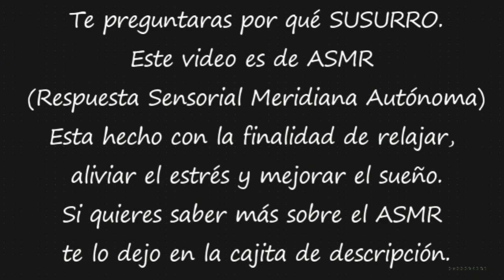ASMR | RUNAS Y SU SIGNIFICADO | Te Cuento ASMR Español de España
Hola Amores, aquí tenéis un nuevo vídeo, esta vez te susurro una por una el significado de todas las runas vikingas, espero que os relaje.
Gracias por estar aquí conmigo.
 Mil besos

25 de madera runas piedra bolsa Set con diseño y significado pergamino

Amores si queréis comprar la bola mágica, aquí la tenéis:

MI INSTAGRAM: tecuentoasmr
MI FACEBOOK: Baly Azul
Para peticiones:

La sensación que provoca el 'ASMR' puede ser un cosquilleo, una sensación de placer, un masaje cerebral, un escalofrío agradable, un hormigueo que recorre las orejas, la cabeza, la columna vertebral... ha sido descrita de muchas formas, pero sigue siendo difícil de estudiar y explicar. Entre otras cosas, porque no todo el mundo es capaz de sentirla.
Aún así, hay muchas personas que ven estos vídeos simplemente para relajarse.